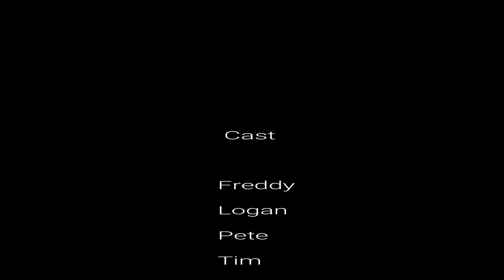Candy Gram 6 of 6